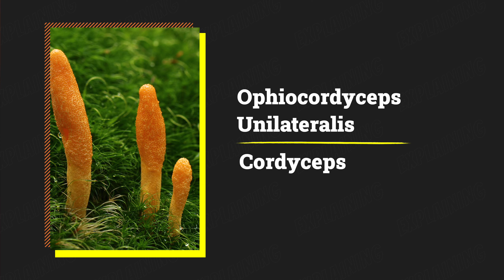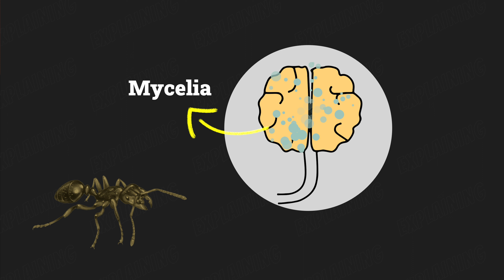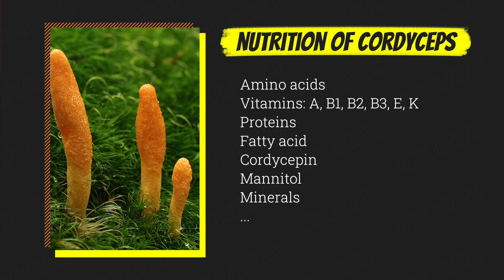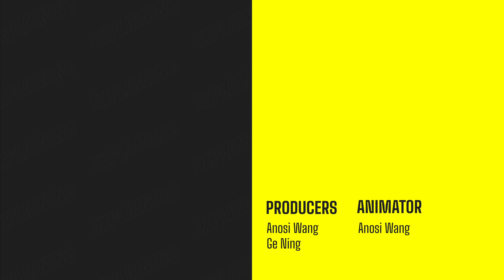The Last of Us: Real-Life 'Zombie Fungus' - ExplaiNing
The recent TV series " thelastofus " introduced viewers to a post-apocalyptic world ruled by a fungus called ophiocordyceps unilateralis, or cordyceps. However, as opposed to how destructive the fungus is to the human world in the show, real-life cordyceps are actually beneficial to human health.

@NingGe contributed to this episode.